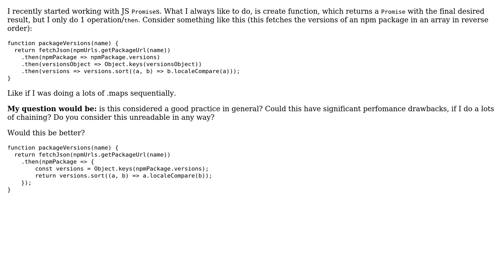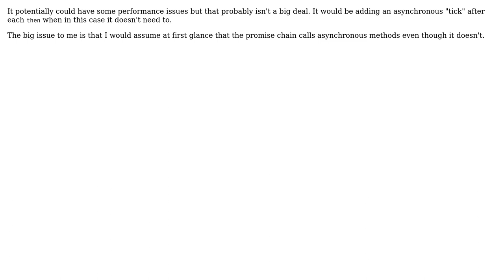Software Engineering: Javascript Promise chaining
With thanks & praise to God, and with thanks to the many people who have made this project possible! | Content (except music & images) licensed under CC BY-SA | Music | Images & others | With thanks to user pllee user Balazs Edes and the Stack Exchange Network Trademarks are property of their respective owners. You are responsible for your own actions.